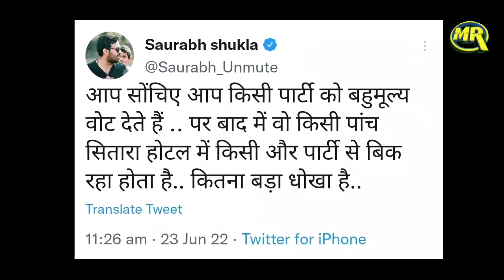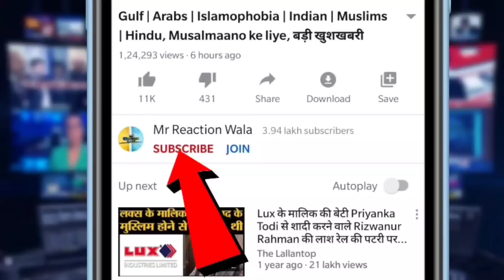Maharashtra Political Crisis रोकने का तरीका Prashant Bhushan ने बताया | Sanjay Raut on Rebel MLAs